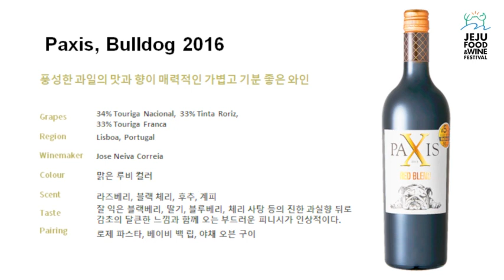편의점 갓성비 와인 추천 TOP5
이 영상은 씨에스알와인의 후원을 받아 제작되었습니다.